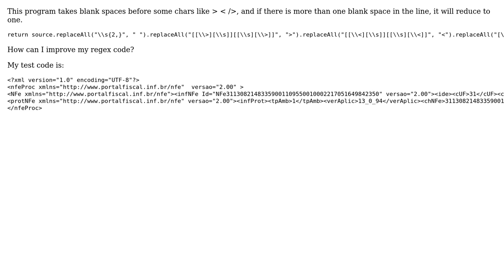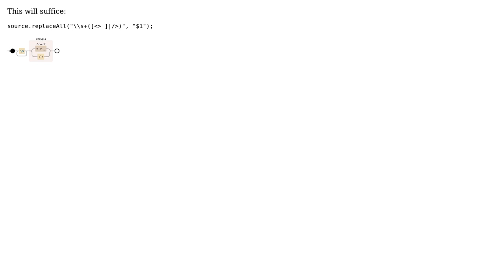Reducing number of blank spaces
With thanks & praise to God, and with thanks to the many people who have made this project possible! | Content (except music & images) licensed under CC BY-SA | Music | Images & others | With thanks to user rzymek user Jamal user Diego Macario and the Stack Exchange Network Trademarks are property of their respective owners. You are responsible for your own actions.